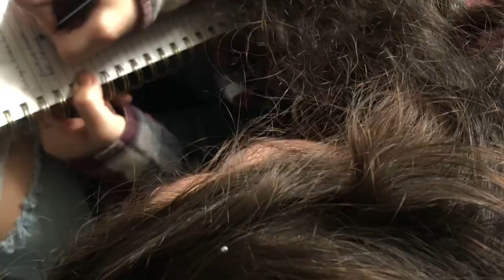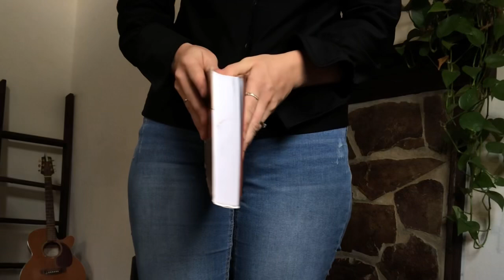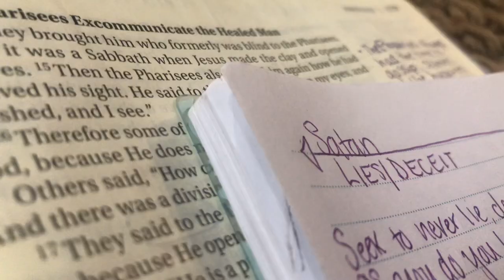THE TALE OF THIS CHANNEL / 💕💕WHEN HOMEMAKING & YOUTUBE COLLIDE 💕 finding direction... PT. 1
Ah, I took a long walk down memory lane in today’s video.
If you have struggled with finding direction, fighting over which dreams or goals to pursue, I pray this video is of encouragement to you.

So much love to you all!

- Sara